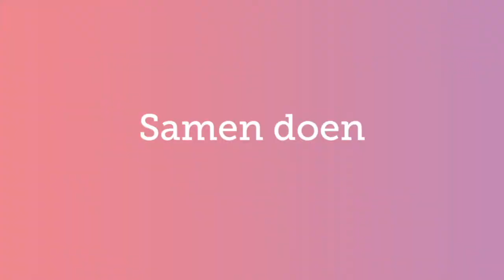Service Monteur Deventer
Ben jij als monteur op zoek naar een technische uitdagende baan in een leuk team? Zoek niet verder. We hebben een vacature als Servicemonteur en zoeken collega's.